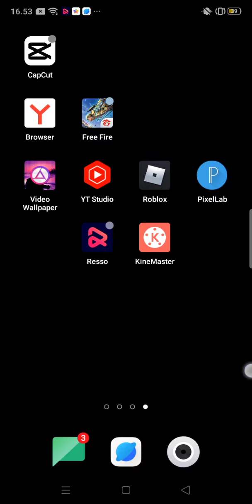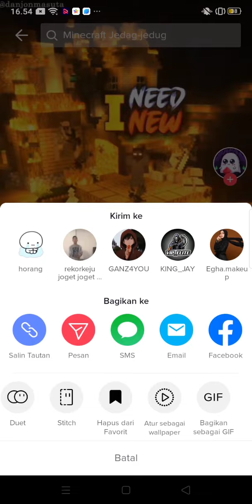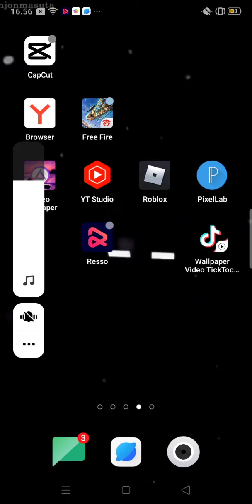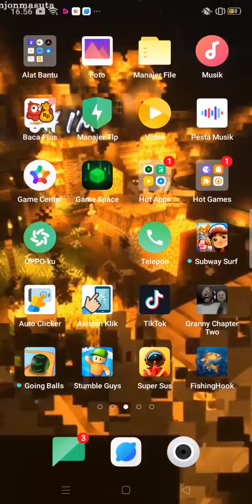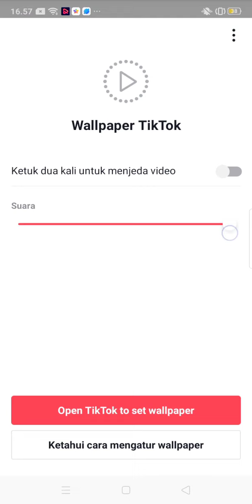cara menggunakan wallpaper bergerak